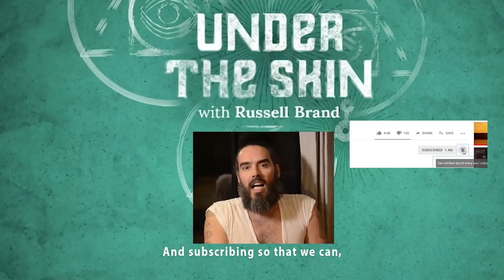Dream World & The Power Of The Unconscious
What do you think about dreams? Do you think they serve a purpose?
You can watch this episode of Under The Skin with Theresa Cheung Sunday 17th March!

You can get my new book Mentors here (and as an audiobook!)